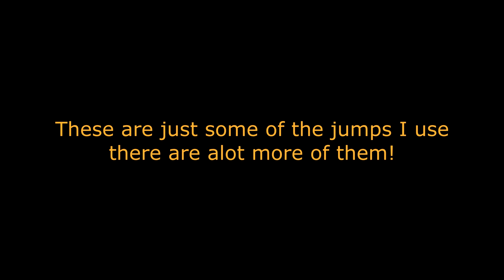WSG Classic Jumps Alliance & Horde Side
Heya everyone! I´ve finally decided to compile together a few essential and new WSG jumps on Horde and Alliance side of the map. This is far from a complete jump collection and I am not claiming to be the best on it either!